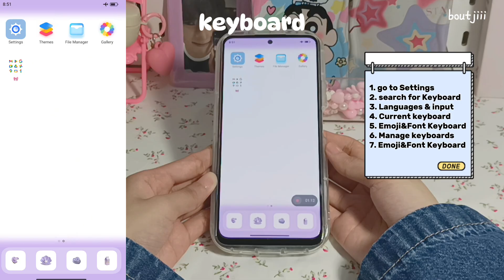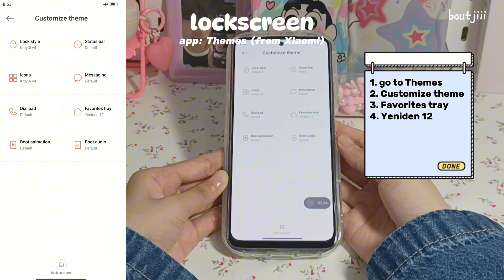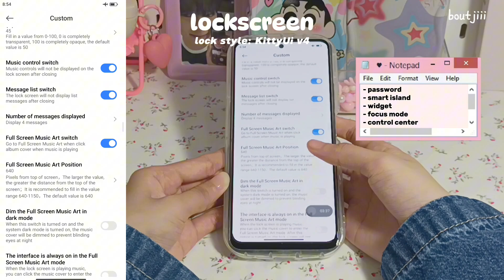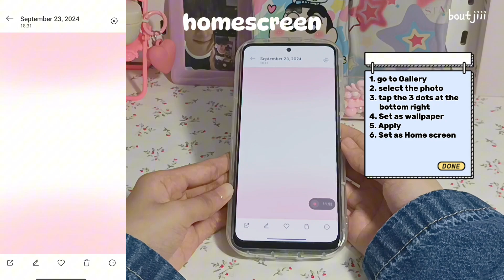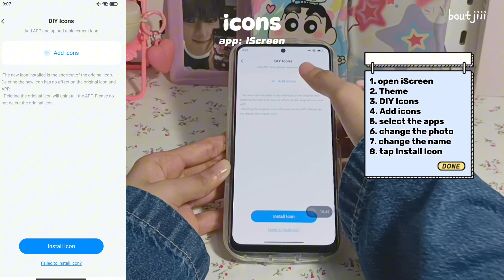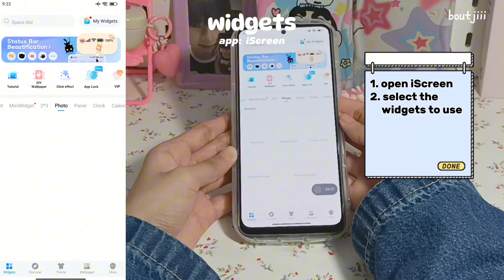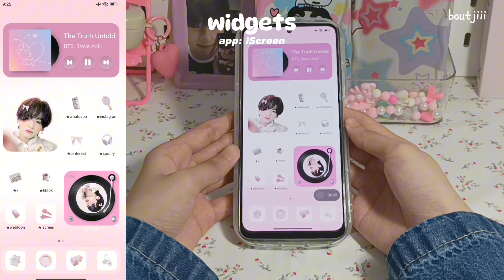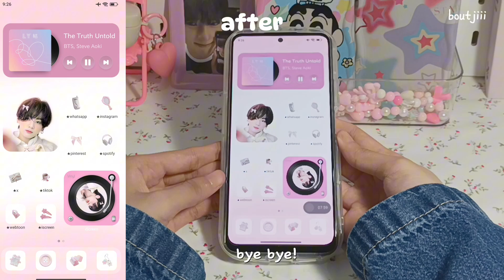how to make your android phone aesthetic kpop theme 🎀 bts jungkook white pink theme, icons, widgets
hello! in this video i will show you how to make your android phone aesthetic kpop theme. i'm so sorry i just uploaded the video now. i made this video by request in the community tab in july and there are also those who requested a long time ago but i can only make the video and upload it now. for now the theme request is closed but someday i will open the request again. i hope you enjoyed it 🩵🩷

this video is not part of a promotion or endorsement of a brand

𝒍𝒊𝒏𝒌
KittyUi v4

𝐜𝐚𝐦𝐞𝐫𝐚 𝐚𝐧𝐝 𝐞𝐝𝐢𝐭𝐢𝐧𝐠 𝐚𝐩𝐩𝐬
camera: xiaomi redmi note 10 5g
editing app: capcut
thumbnail: phonto, picsart

𝒔𝒖𝒃-𝒄𝒐𝒖𝒏𝒕: 3.380